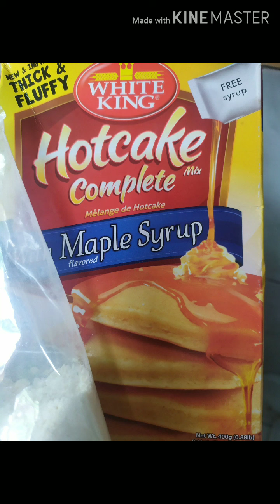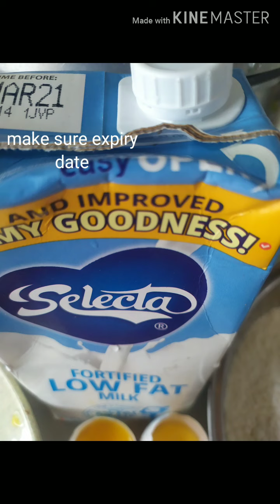nolimay cooking vlog The best Hotcake thick and fluppy